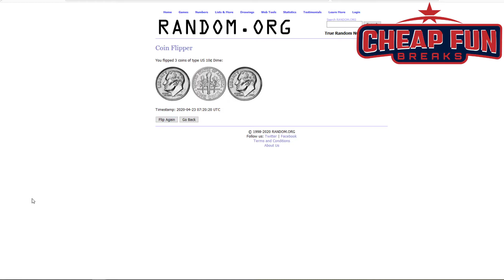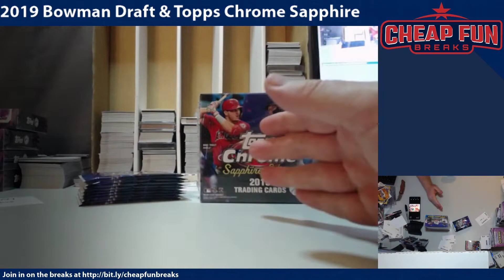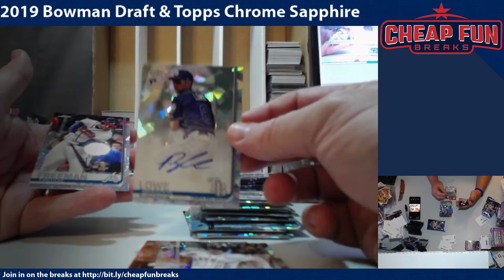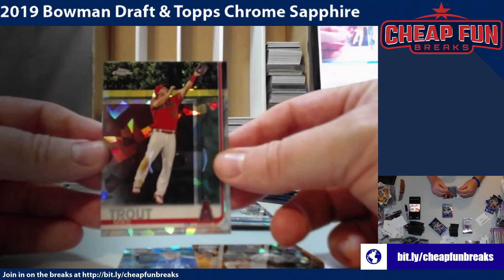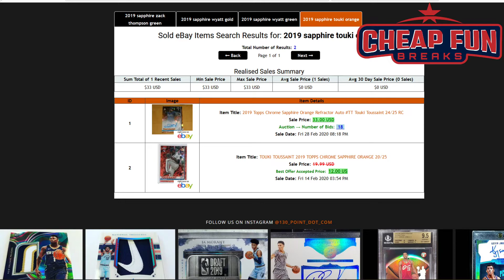Box Wars Jake T vs Ryanpep19